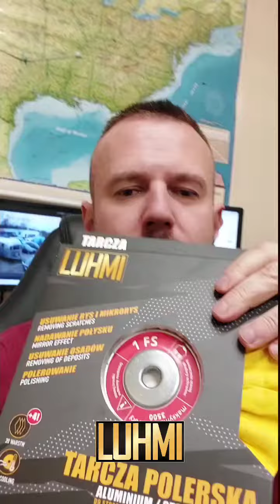3Step Luhmi tarcze do polerowania felg aluminiowych